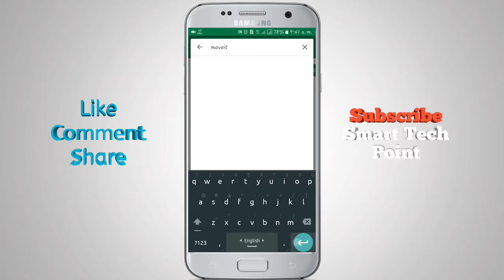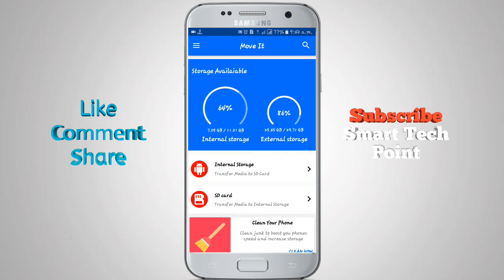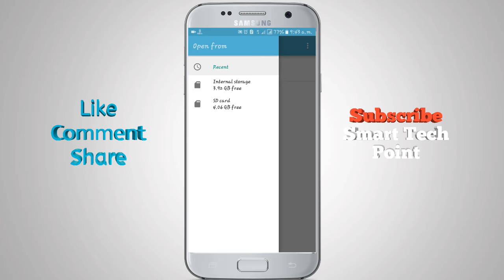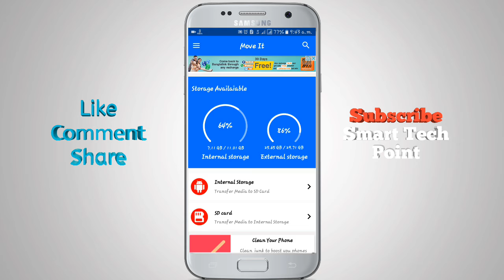Move Media To SD Card Fast & Easily [Bangla Android Tricks]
In This Video I am Showing Move Media To SD Card Fast & Easily in Bangla.
We all want to move any media from the phone memory to the SD card anytime. Now you want to move from the SD card to the phone memory. So today we bring you an app that allows you to move any media very easily through the app.